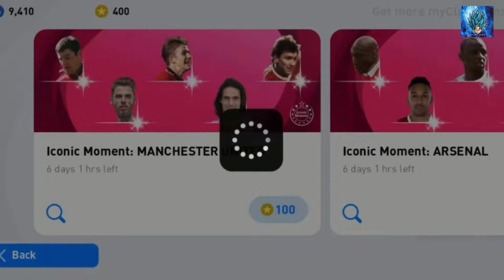สูตรเปิด iconic moment MANCHESTER แตก2 D.Beckham ก็มาวะ!! [PES 2021]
Facebook ส่วนตัว